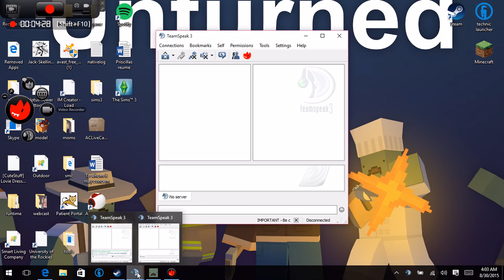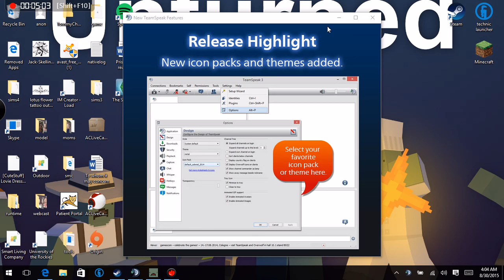Introduction Time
my terrible introduction to my channel but ill improve im sure